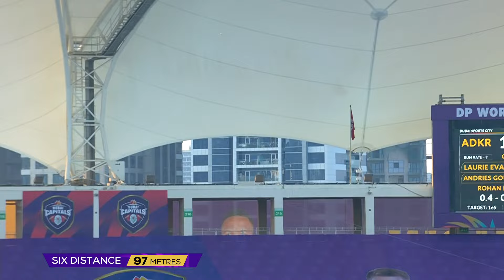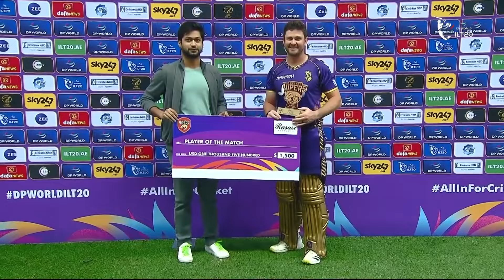ILT20 S2 | Eng - Man Of The Match | Andries Gous Collects The Honour! | DV V/S ADKR - T20 | 21st Jan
Cricket Match No. 03 Man Of The Match: Desert Vipers V/S Abu Dhabi Knight Riders

Desert Vipers:
The Desert Vipers are a newly formed International cricket team, owned by Avram Glazer (Co-owner of Manchester United and the Tampa Bay Buccaneers) through his private equity firm Lancer Capital LLC. They represent a bold and fearless team, who are unafraid of charting their own course and bringing their own unique flavour to the world of T20 cricket. The Desert Vipers are ready to strike at any time and always in the mood to enjoy cricket.

Desert Vipers Cricket team International League T20 (ILT20 S2) 2024 Squad, Cricket Players list.

Cricket Team: Colin Munro (C), Dinesh Chandimal (WK), Azam Khan (WK), Shaheen Shah Afridi, Sheldon Cottrell, Rohan Mustafa, Matheesha Pathirana, Luke Wood, Gus Atkinson, Sherfane Rutherford, Michael Jones, Ali Naseer, Alex Hales, Adam Hose, Wanindu Hasaranga, Tom Curran, Shadab Khan, Bas De Leede,

Abu Dhabi Knight Riders:
Abu Dhabi Knight Riders (ADKR) is the latest franchise of the Knight Riders Sports Pvt. Ltd. ADKR team is a Twenty20 franchise cricket team that plays in the DP World International League T20 (DP World ILT20) 2023, and is based in Abu Dhabi, UAE.

Abu Dhabi Knight Riders Cricket Team International League T20 (ILT20 S2) 2024 Squad, Cricket Players list.

Cricket Team: Sunil Narine (C) , Michael Pepper (WK), Sabir Ali, Marchant De Lange, Josh Little, Jake Lintott, Ali Khan, Matiullah Khan, Laurie Evans, Joe Clarke, Sam Hain, Ravi Bopara, David Willey, Charith Asalanka, Brandon McMullen, Andre Russell

Tune in at 4 PM for live action on @andpicturesin and @Zee5shows